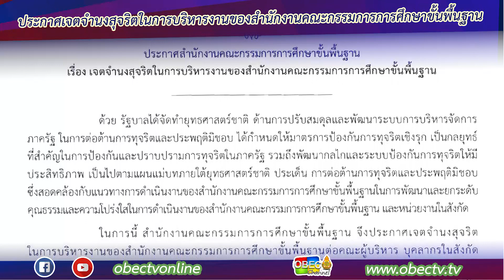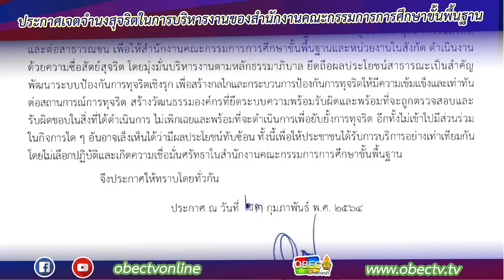ประกาศเจตจำนงสุจริตในการบริหารงานของสำนักงานคณะกรรมการการศึกษาขั้นพื้นฐาน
ประกาศสำนักงานคณะกรรมการการศึกษาขั้นพื้นฐาน
เรื่อง "เจตจำนงสุจริตในการบริหารงานของสำนักงานคณะกรรมการการศึกษาขั้นพื้นฐาน"